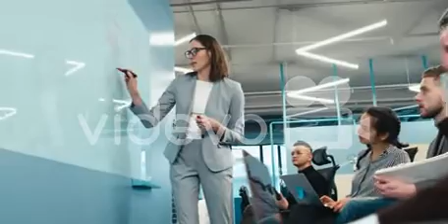65 Office III preview 1 鈴木貴博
65 Office III preview 1　鈴木貴博